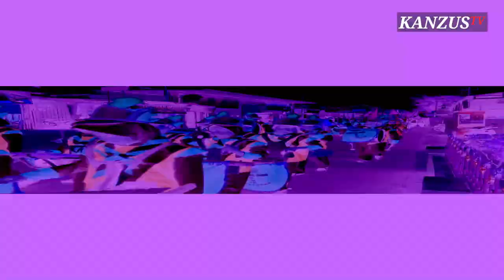KIRAP MERAH PUTIH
Channel Media Dakwah Maulana Habib Lutfi Bin Yahya Pekalongan